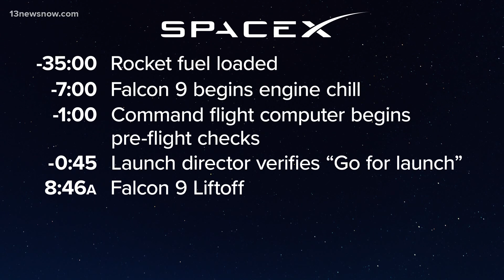SpaceX to launch 12th batch of Starlink satellites from Florida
The company is targeting 8:46 a.m. Thursday for the launch from Kennedy Space Center.